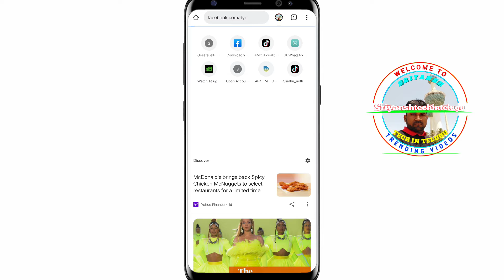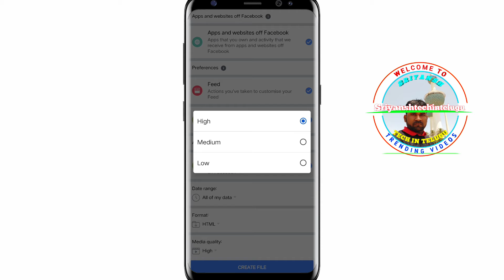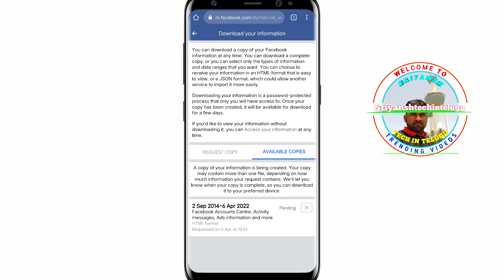Find out how much Facebook has saved our Data Super amazing Photos Videos Files All Data Download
5.  YouTube Teligram channel
6.  YouTube channel